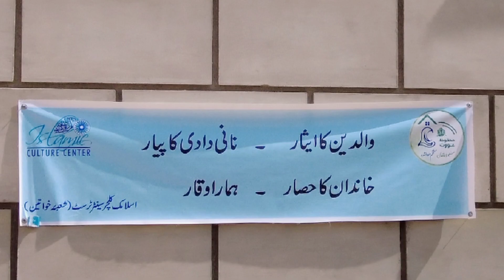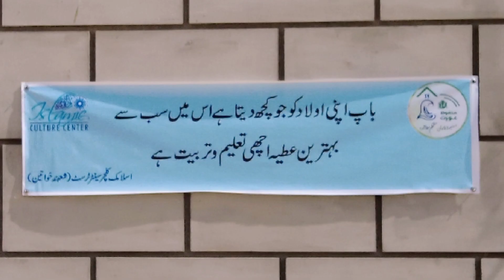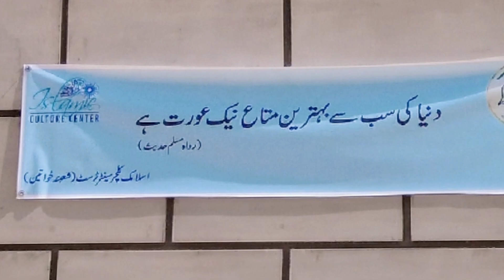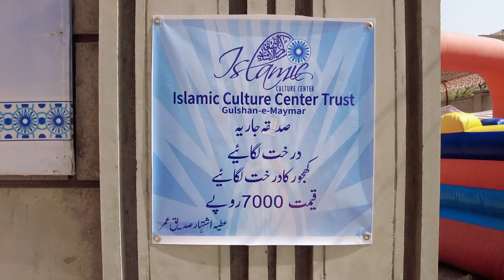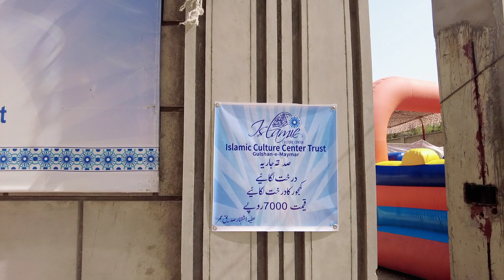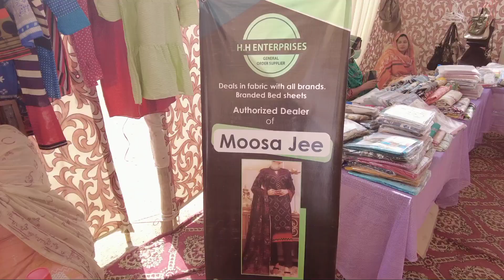Explore the Vibrant Meena Bazar in Gulshan-E-Maymar - A Shopper's Paradise of Islamic Culture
In this video, you will explore the vibrant and bustling Meena Bazar located in Gulshan-E-Maymar, Karachi. Meena Bazar is a popular shopping destination known for its vibrant atmosphere and a wide variety of products available at affordable prices.

The video starts with an introduction to Gulshan-E-Maymar, a popular residential area in Karachi, and its Islamic Culture Center. The camera then takes you on a tour of the Meena Bazar, showcasing the hustle and bustle of the market and the vibrant colors and sounds that fill the air.

As you walk through the market, the video highlights the various shops and stalls selling a wide range of products, such as clothing, accessories, cosmetics, perfumes, electronics, and household items. You will also see the variety of food stalls and eateries, offering delicious street food and traditional Pakistani cuisine.

The video also highlights the Islamic culture that is an integral part of the market, showcasing the various shops that sell Islamic clothing, prayer mats, Quranic verses, and other religious items. The viewers will learn about the cultural significance of these items and their role in Pakistani society.

Throughout the video, the viewers get a glimpse of the energy and excitement that Meena Bazar exudes, making it a popular destination for shoppers and tourists alike.

In conclusion, this video is a must-watch for anyone who wants to experience the rich culture and vibrant atmosphere of Meena Bazar and Gulshan-E-Maymar. It showcases the variety of products available at affordable prices and highlights the cultural significance of the Islamic items sold in the market.

ABOUT FAWAD VLOG:

Hey there, my fellow foodies and vlog enthusiasts! And that's not all, folks - I also create content on real estate, travel, and much more.

So, what are you waiting for? Come join the party and let's make some unforgettable memories together! Just click on the links below and let's get started.

See you there, my awesome peeps!